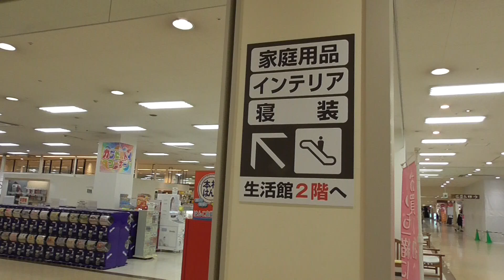フジグラン宇部店・生活館のエスカレーター（上り）三菱製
山口県宇部市に在るフジグラン宇部店・生活館のエスカレーター・上り編です。